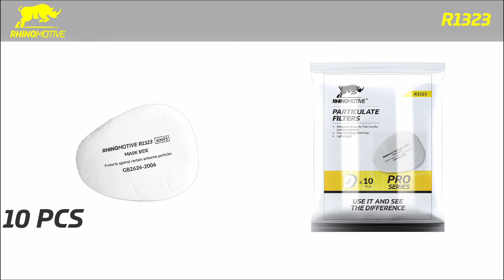PARTICULATE FILTERS - 10PCS/PACK R1323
Advanced design to filter harmful particles/aerosols
Easy breathing technology
Lightweight

APPLICATION/USE
Can be used with both half facepiece and full facepiece
When spraying paint, use with RHINOMOTIVE Cartridge for Half Mask R1321
Stored properly in a pollution-free environment
Immediately replace with a new filter if respiratory resistance increase during use
Do not sure if filter is damaged

TECHNICAL SPECIFICATIONS
Certified PM2.5 filter
Package: 10 pcs/pack
Made in PRC